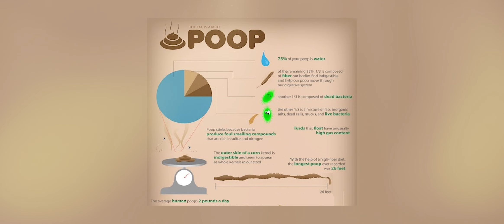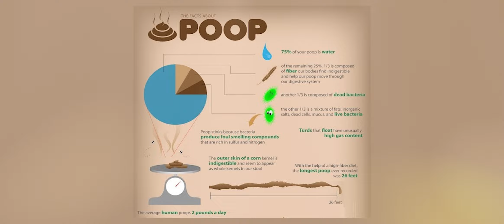Why does poop attract flies?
The intriguing truth behind the age-old saying "flies on poop" and why flies find excrement so irresistibly delicious and beneficial.